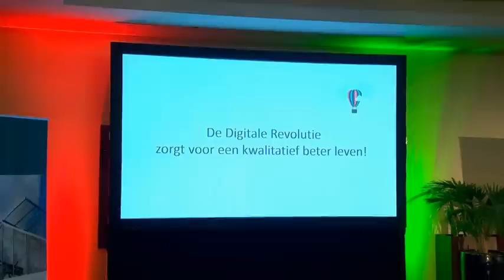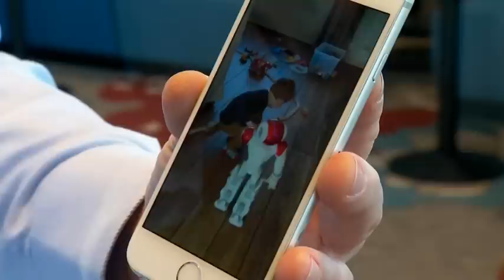Werk-Ze - 2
Robotisering - wat komt er op ons af
Waar moet je op letten bij fysiek werk
Het Grensmaasproject